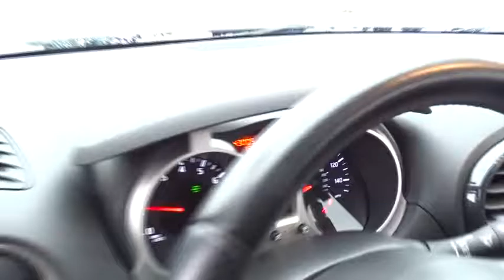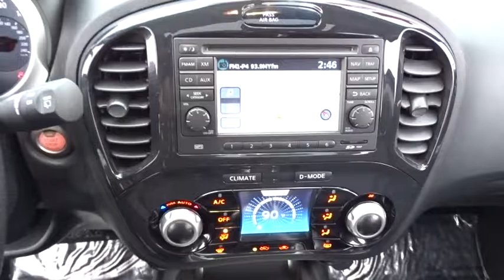2012 Nissan JUKE Glenview, Des Plains, Highland Park, Elmhurst, Morton Grove, IL 32109B